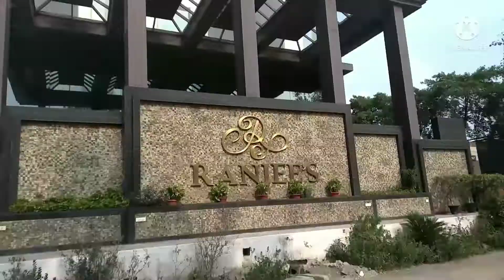Janeswar Mishra's Park , LKO.